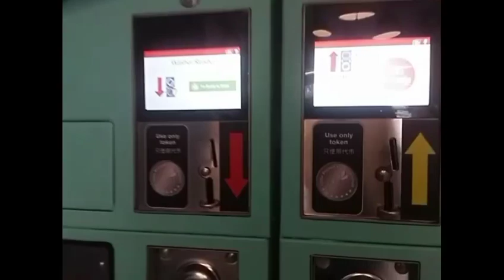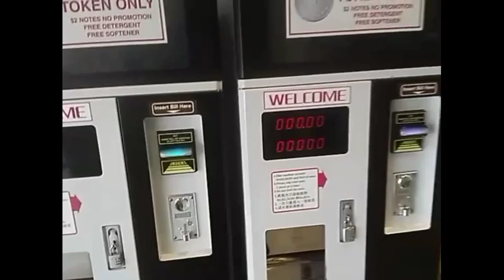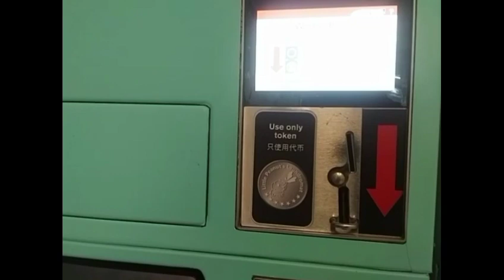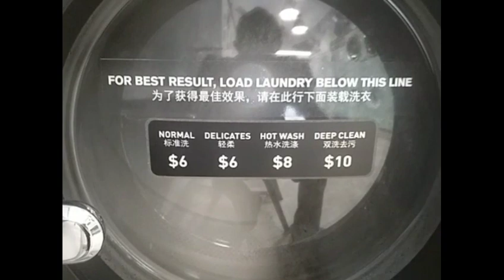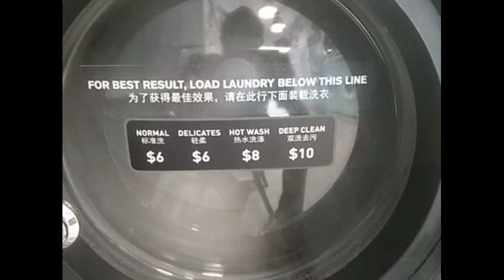Begini cara cuci baju diluar negeri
yang tak sempat nyuci di rumah atau tak mau rumah kotor malas bersih bersih di negara Singapura ada mesin cuci yang di peruntukan untuk khalayak ramai tentunya bayar.

tapi senang kan rumah tetap bersih cukup cuci saja di luar